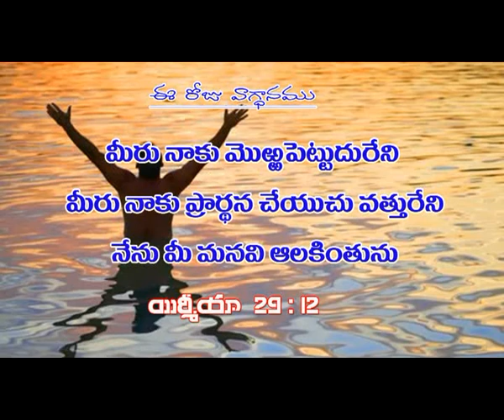Viswasa Pariksha - (Aviswasam)- 31 Part-1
Listen to message series "Viswasa Pariksha - (Aviswasam)- 31 Part-1" by Sis. Joy Cherian